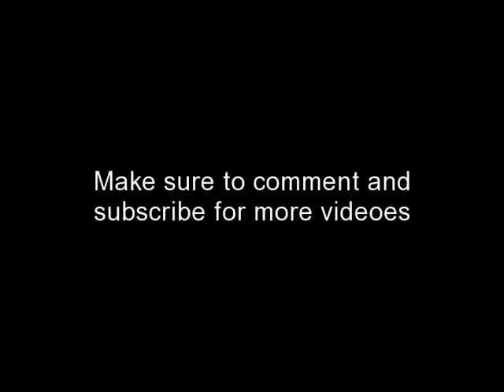Joe Jonas drawing montage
I know it's been a while since I've posted a new video on here, and I am truly sorry for that. So I hope this will make up for the wait. Thank you, Sandra :)